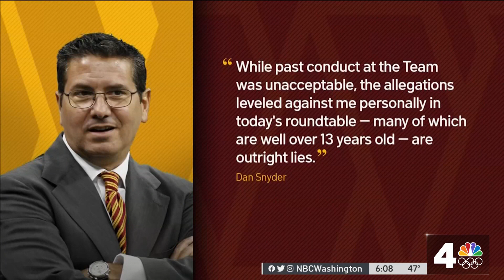New Allegations Made Against Washington Commanders Owner Dan Snyder | NBC4 Washington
A former Washington Commander employee revealed new allegations of harassment against team owner Dan Snyder in a congressional roundtable. News4’s Darcy Spencer reports.